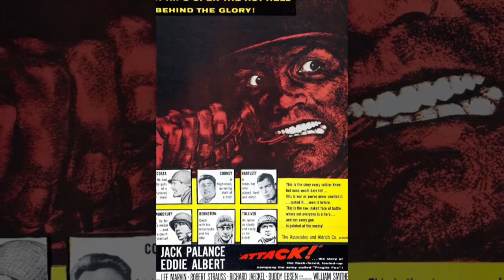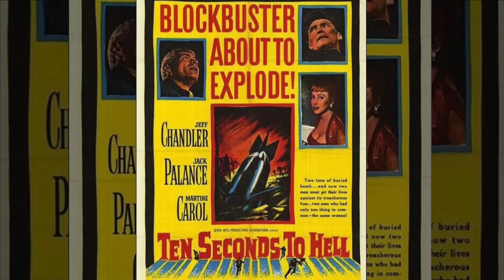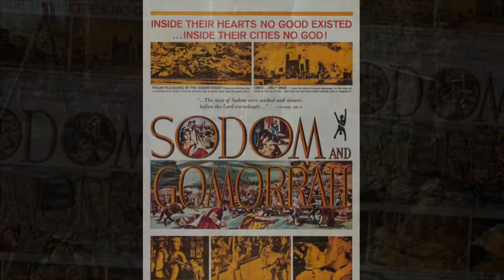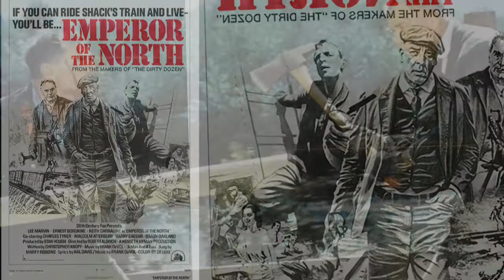ROBERT ALDRICH FILMS